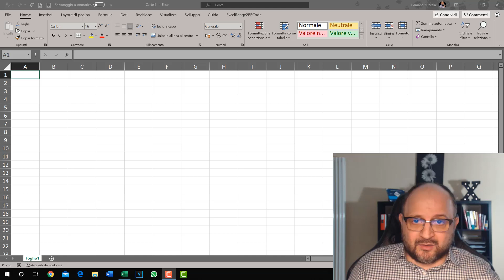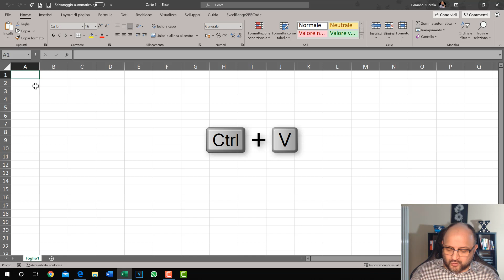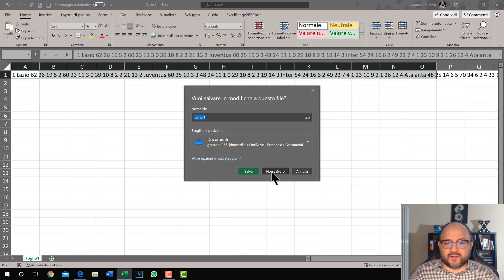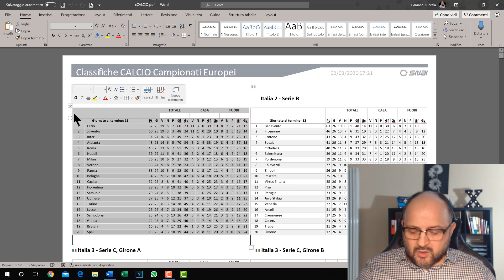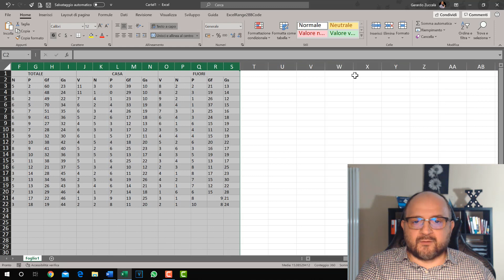EM148 Come Esportare un file PDF verso Excel (Gratis)